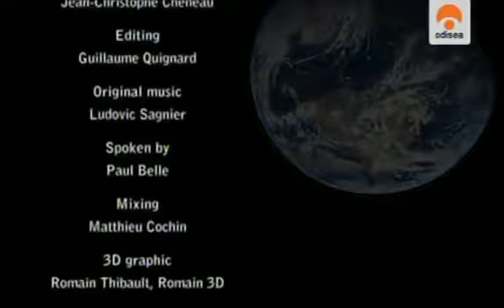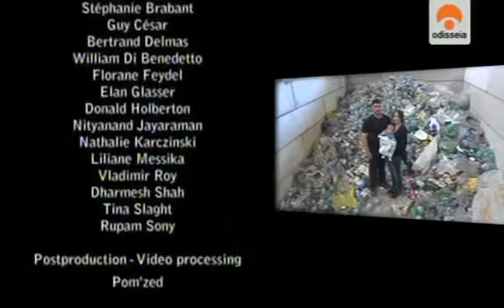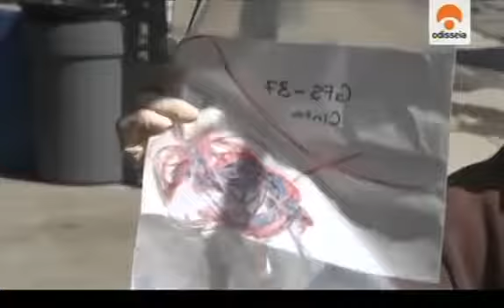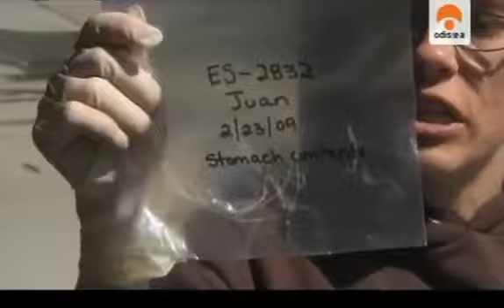Océanos de Plástico Contaminación de es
Los océanos se están convirtiendo en el cubo de basura del mundo. Cada kilómetro cuadrado contiene un promedio de 74.000 piezas de plástico. Hemos dejado que el plástico colonice el mar..

Los océanos se están convirtiendo en un basurero. El vertido indiscriminado de residuos de plástico y sustancias químicas ponen en serio peligro la cadena alimentaria. Las cifras son.

Ocho millones de toneladas de residuos plásticos se vierten en el mar, llegando a formar nuevos ecosistemas. Algunas son casi imperceptibles para los humanos. El documental trata de resolver.